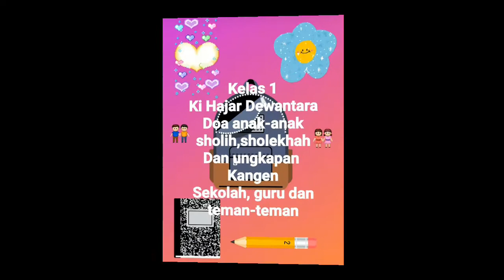Kelas 1 Ki Hajar Dewantara, SD Muhammadiyah Alternatif 2 Magelang